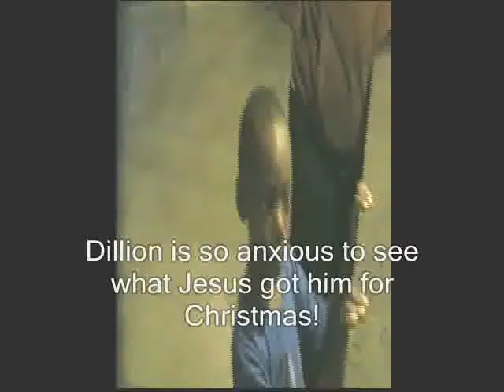Dillion 2009 Christmas Video 2